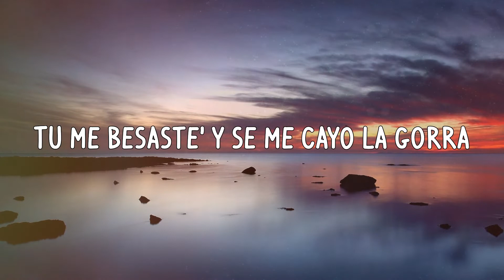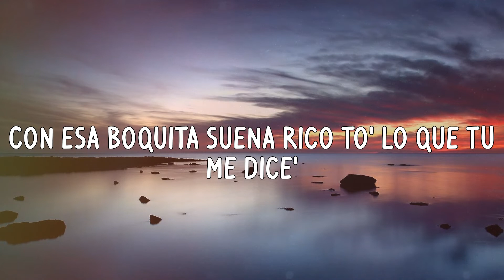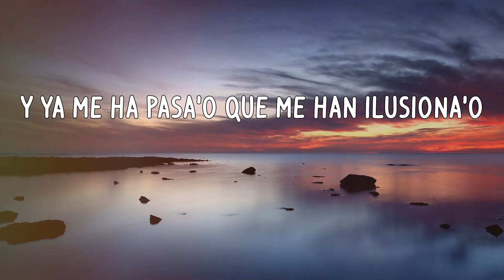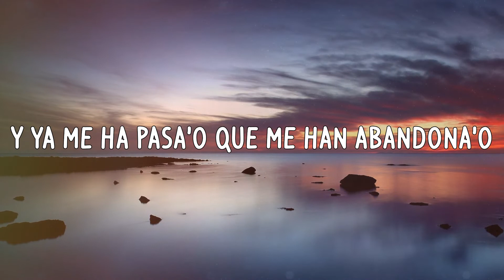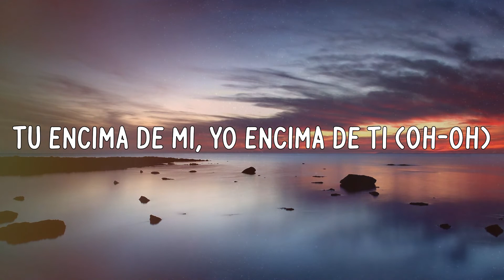Bad Bunny - LA NOCHE DE ANOCHE (Letras)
Letras:
Eh, eh
Dime, papi
Dime, mami
Mmm-jum
Mmm-jum
Mmm-jum